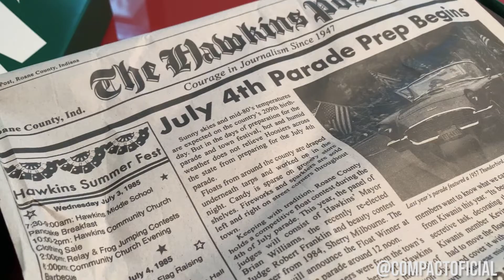STRANGER THINGS X NIKE COLLAB